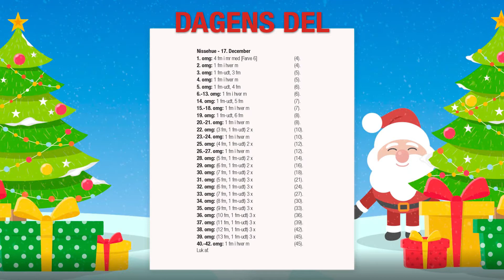Mayflowers Hækle Julekalender - 17. December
Det er mandag den 17. December og vi er klar til at starte på den tredje og sidste figur i Mayflowers hækle julekalender.

Nissehue - 17. December
1. omg: 4 fm i mr med [Farve 6]     (4).
2. omg: 1 fm i hver m                       (4).
3. omg: 1 fm-udt, 3 fm                     (5).
4. omg: 1 fm i hver m                      (5).
5. omg: 1 fm-udt, 4 fm                    (6).
6.-13. omg: 1 fm i hver m               (6).
14. omg: 1 fm-udt, 5 fm                  (7).
15.-18. omg: 1 fm i hver m             (7).
19. omg: 1 fm-udt, 6 fm                  (8).
20.-21. omg: 1 fm i hver m             (8).
22. omg: (3 fm, 1 fm-udt) 2 x        (10).
23.-24. omg: 1 fm i hver m            (10).
25. omg: (4 fm, 1 fm-udt) 2 x        (12).
26.-27. omg: 1 fm i hver m            (12).
28. omg: (5 fm, 1 fm-udt) 2 x        (14).
29. omg: (6 fm, 1 fm-udt) 2 x        (16).
30. omg: (7 fm, 1 fm-udt) 2 x        (18).
31. omg: (5 fm, 1 fm-udt) 3 x        (21).
32. omg: (6 fm, 1 fm-udt) 3 x        (24).
33. omg: (7 fm, 1 fm-udt) 3 x        (27).
34. omg: (8 fm, 1 fm-udt) 3 x        (30).
35. omg: (9 fm, 1 fm-udt) 3 x        (33).
36. omg: (10 fm, 1 fm-udt) 3 x      (36).
37. omg: (11 fm, 1 fm-udt) 3 x      (39).
38. omg: (12 fm, 1 fm-udt) 3 x      (42).
39. omg: (13 fm, 1 fm-udt) 3 x      (45).
40.-42. omg: 1 fm i hver m            (45).
Luk af.